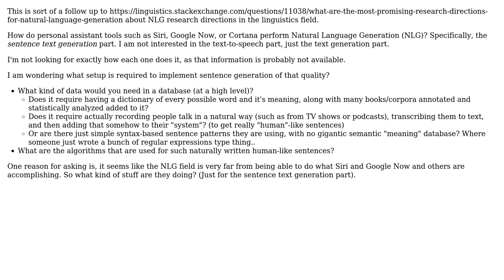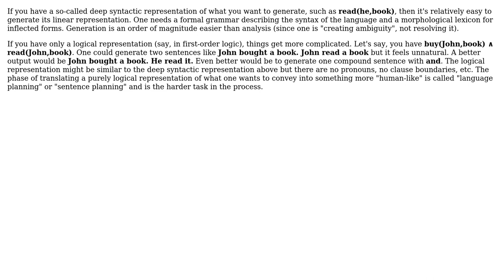Software Engineering: How do personal assistants typically generate sentences? (2 Solutions!!)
Software Engineering: How do personal assistants typically generate sentences?

With thanks & praise to God, and with thanks to the many people who have made this project possible! | Content (except music & images) licensed under CC BY-SA | Music | Images & others | With thanks to user Lance Pollard user Ayelis user Atamiri and the Stack Exchange Network Trademarks are property of their respective owners. You are responsible for your own actions.